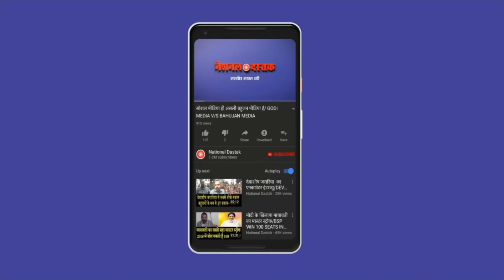SC-OBC की दो कद्दावर शख्सियत/DILIP MANDAL AND PROF RATAN LAL BIG INTERVIEW